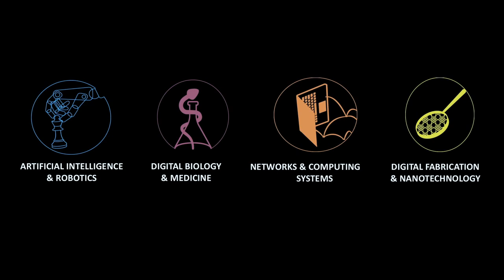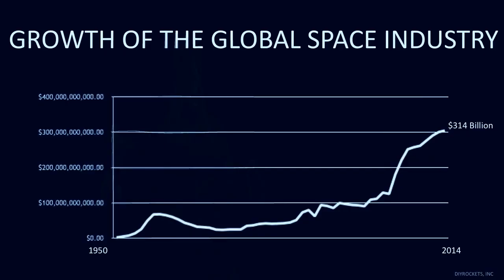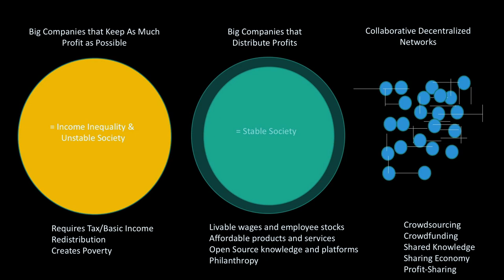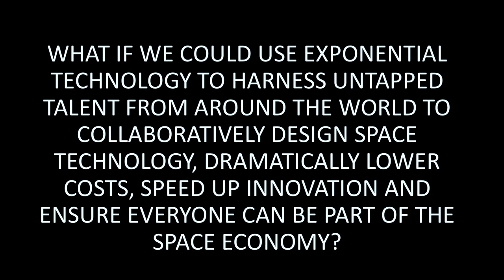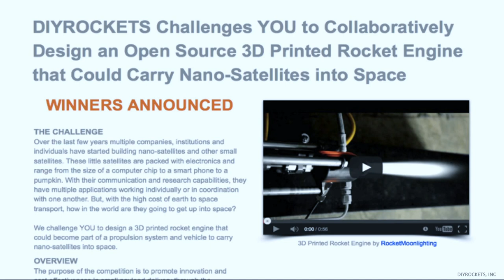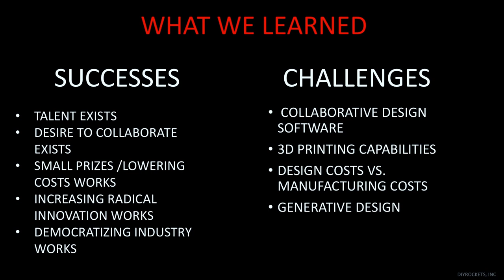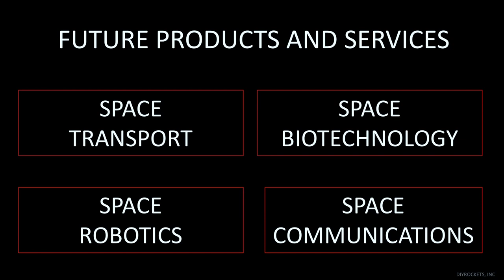Open source space technology in the future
What if we could use exponential technologies to harness untapped talent from around the world to collaboratively design space technology, dramatically lowering costs, speeding up innovation and ensuring everyone can be part of the space economy. says by chief professor of Singularity University Darlene Damm.

Speaker: Darlene Damm
Chief Professor of Singularity University
Co-founder & Director of DIYROCKETS
Co-founder of Matternet
Social entrepreneurship organization Change Leader